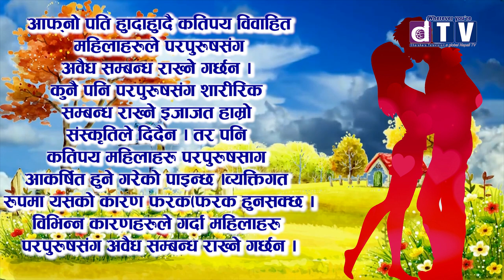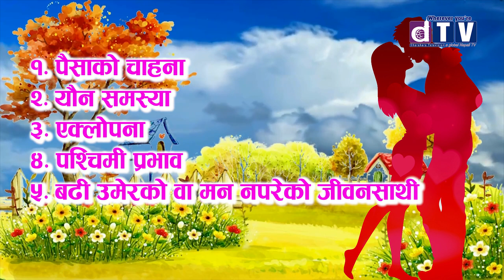यी ५ कारणले मात्र महिलाले परपुरुषसँग अवैध सम्बन्ध राख्ने गर्दछन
Web: Dharahara.tv